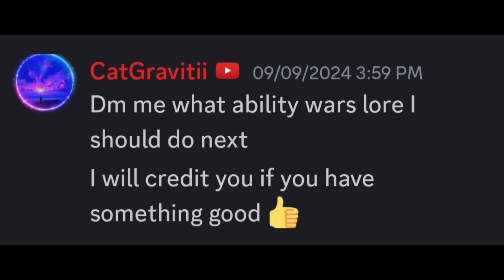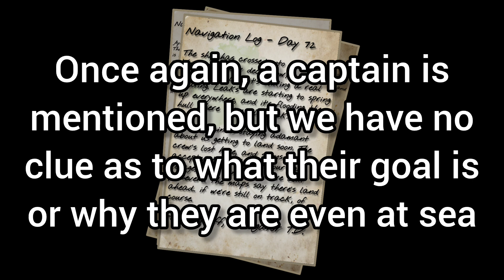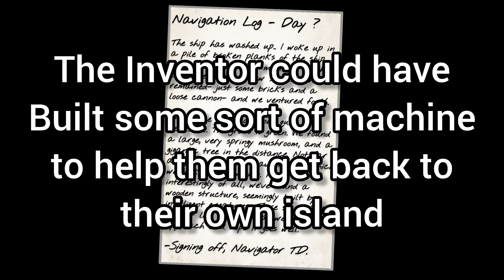PIRATES In Ability Wars!?!? | Solving Your Lore P.1 | Roblox Ability Wars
Thank you, Popcat, for making the thumbnail!!!

Credits to TheSheepOfRainbows and Matheus12tech!